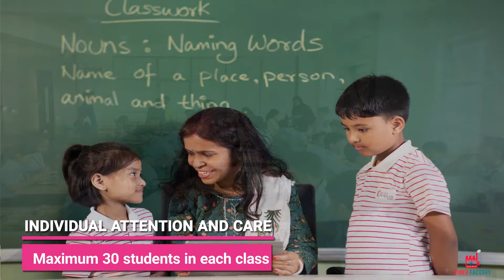Stock compilation video for Sri Sri Academy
Check out this stock compilation video for an elementary to secondary school based out of Kolkata made on behalf of Sri Sri Academy.